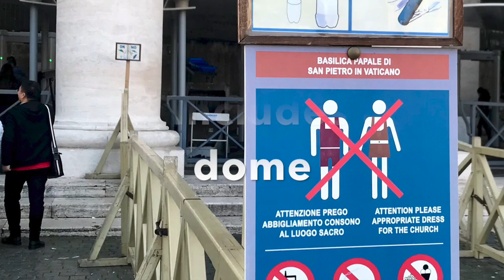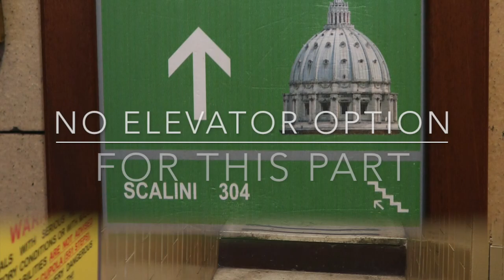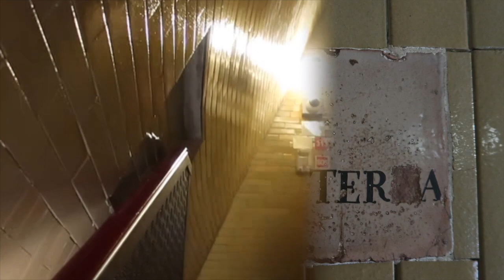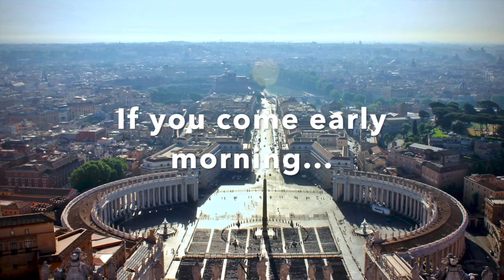Climbing St. Peter's Dome In Vatican City for Spectacular Views!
Come climb Michelangelo's dome in Saint Peter's Basilica. It's an adventure but the views are worth it!

📕 Grab your eBook, 'Brief History of the Vatican' and discover the fascinating history of the holiest place in the Catholic world!

⌚ CHAPTERS/ TIMESTAMPS

00:00 - Intro
00:19 - Waiting in a line
00:40 - The Dome Entrance
02:18 - View from the Top
03:39 - Inside Saint Peter's Basilica

🛍 SHOP FOR YOUR TRIP TO ROME

👢Comfortable walking shoes for women
👞Comfortable walking shoes for men
🧣Light scarf for women
🎒Compact pickpocket-proof daypack/backpack

This video is about - Climbing St. Peter's Dome
But It also covers the following topics:
- The view from the St. Peter's Dome
- Things to see in Vatican City
- The best way to visit the St. Peter's Dome

👋 I’m Elyssa and this is Romewise, your go-to guide to Rome and Florence, Italy!

We are a participant in the Amazon Services LLC associates program, an affiliate advertising program designed to provide a means for us to earn fees by linking to amazon.com and affiliated sites. You are in NO WAY obligated to use these links.

© COPYRIGHT: This video and my YouTube channel contain dialogue, music, and images that are the property of Romewise. You are authorized to share the video link and channel and embed this video in your website or others provided you link back to my channel.